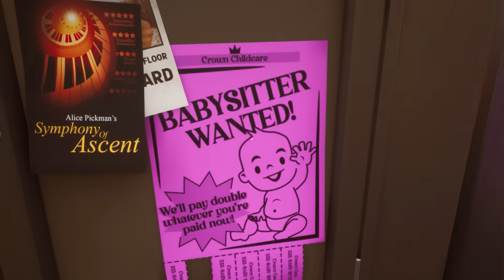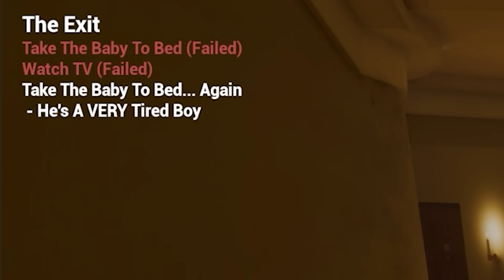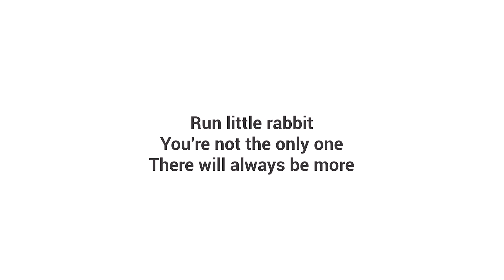BAYI DAJJAL BAJU KUNING MAKIN SEREM BOSSQUE !!!